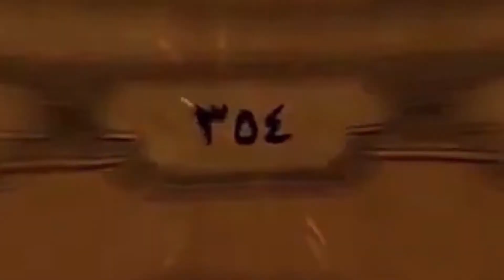Ngaji_Ndeso ALA PonPes AN-NUR Kambeng (Kitab Tanbighul Ghofilin)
Tanda-tanda akhir zaman